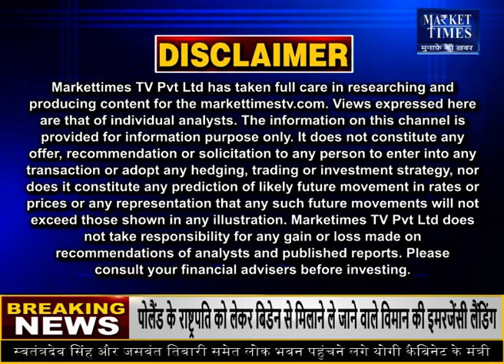कॉटन में बनेगी जबरदस्त तेजी !